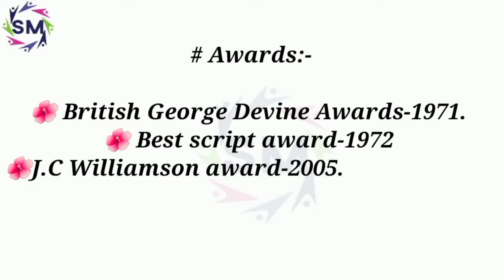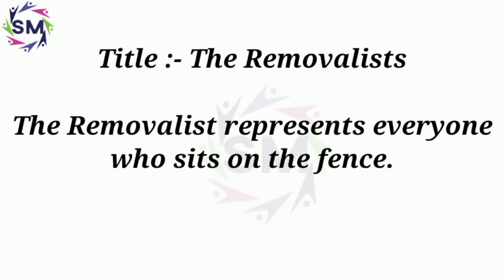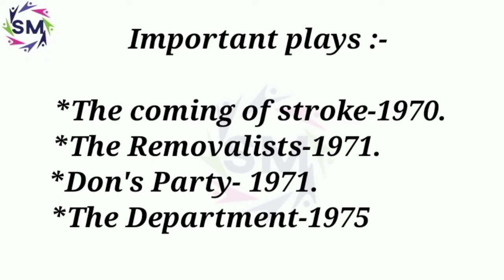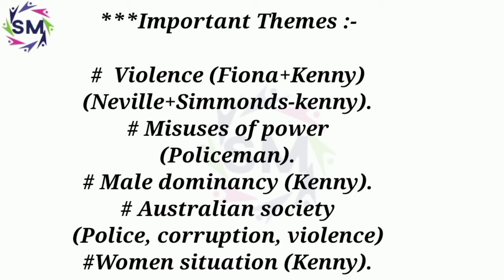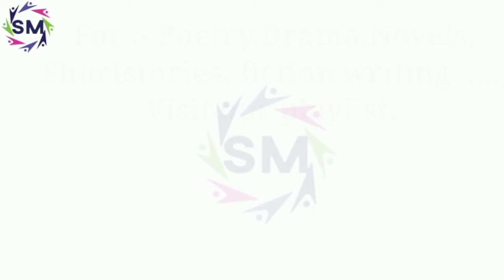Play-The Removalists,by David Williamson ,title,themes,summary,works..meg-9,ignou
meg-9,ignou.